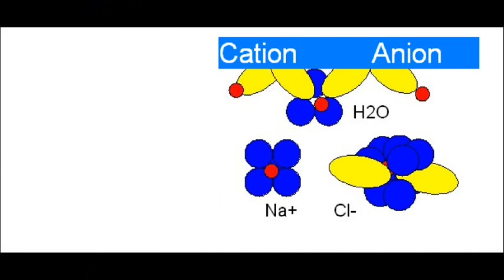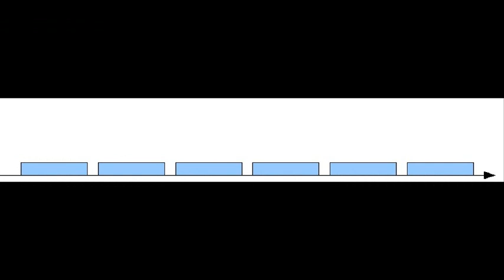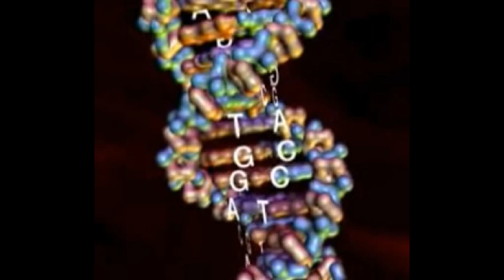9b Atoms and Light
Part 2 Ch 2. Based on book easy reader edition
Atoms, metals, halogens, chalogens, oxygen, nitrogen, carbon, silicon, gamma rays, x-rays, light, heat, micro-waves, radio waves.
Nuclear Fission:

Iron and nickel atoms can be mined, concentrated, positioned into magnets and moved by wind and water to generate energy. In a similar way, uranium atoms can be mined, concentrated and positioned into nuclear fuel rods to generate energy. Uranium atoms as fuel are analogous to 2 meter high slabs of rock positioned like dominoes so that one slab falling causes the next slabs in line to fall in a chain reaction. As each slab falls, it breaks into two part and a great amount of energy is released.

As nuclei get bigger and bigger there comes a point where the atoms snap apart because they are squeezed together too much. This point is reached by iron and nickel. This is analogous to a filling a container with balloons and reaching the point where they have to be squeezed in. Atomic nuclei heavier than lead are so squeezed in that they are unstable and are radioactive. They breaks apart releasing stored up energy and emitting particles and waves called radioactivity. Radioactivity is analogous to sparks of a fire. A few are annoying and  too many are deadly. Radioactive atoms fission or break apart spontaneously without any external energy.  Nuclear fission takes place in uranium and plutonium nuclear atom bombs and nuclear reactors and wherever there are uranium and plutonium atoms. The energy from nuclear fission can be analogized to the energy of a pressurized container or a mouse trap.

If an atom is radioactive, then its nucleus is unstable and spontaneously bursts apart splitting into two different atoms at a rate defined by its half life. If a decaying atom has a half life of 1 day then half of it decays every day. Uranium is found in high grade ores in Canada and Australia. These ores can contain 20% uranium, 0.7% of which is a radioactive isotope called U235. U235 decays very slowly, having a half life of 700 million years, but it can be triggered to decay by a neutron. Because a U235 emits neutrons when it splits into a Krypton and a Barium, if other U235s are close enough and if there are enough of them, the reactions can be sustained like in a fire.

A 4% mixture of U235 is enough to be used to sustain reactions for  nuclear power plants. A 1000 MW reactor requires 2 stacks 3m high, 3m wide and 3m long worth of fuel each year.  The fuel rods are immersed in a coolant water that slow down the neutrons so that they can be absorbed by the fuel and keep the reaction sustainable. This can be analogous to providing air for sustaining a fire. Control rods that absorb neutrons allow the reactors to shut down. This is analogous to putting sand on the fire. At the end of the year the spent fuel needs to be cooled with water for a year until the highly radioactive atoms with very short half lives decay to by-products with lower radioactive atoms with very long half lives that do not generate so much heat. This is analogous to the hot charcoal and ash remains of a fire. When the spent fuel is cool enough, it is disposed in long term disposal facilities and it remains radioactive for millions of years. Although the radioactivity is low having a very long half life, the atoms are very concentrated.

A 90% pure U235 uranium ball weighing 50 kg about the size of a football is enough atomic fuel to be used in a nuclear atomic bomb. At this concentration of atoms, the uranium ball would, as if catching on fire, burn in a self sustained reaction until the atoms got hot and vaporized and blown sufficiently far away apart not to be triggered by the neutrons.